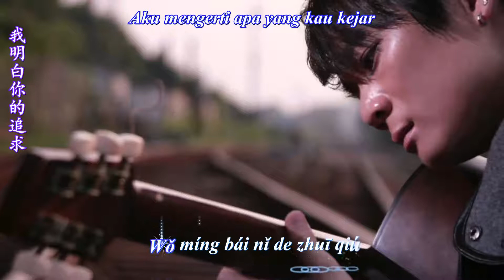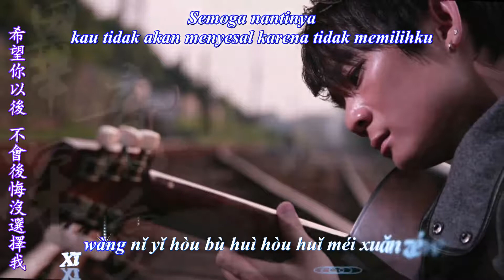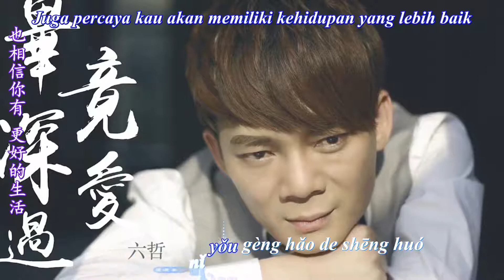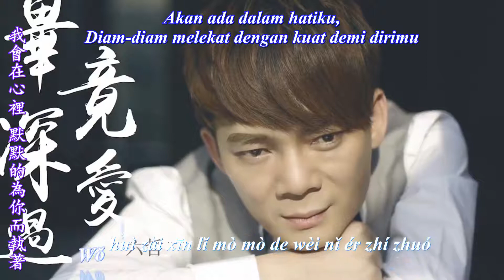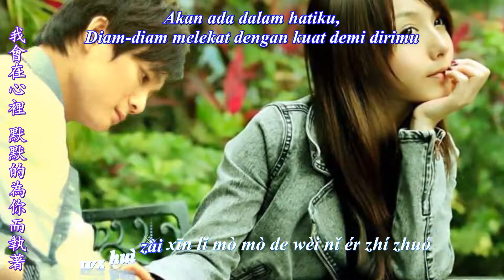Bi Jing Shen Ai Guo 畢竟深愛過